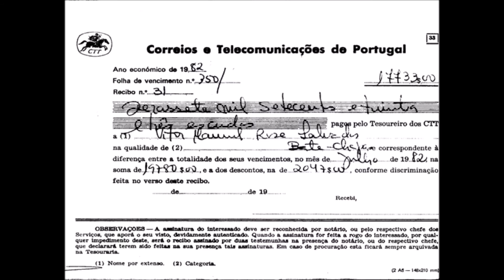Chegou o carteiro Conjunto António Mafra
Uma famosa canção dos anos 70 do conjunto António Mafra que faz uma homenagem, com algum humor, aos carteiros